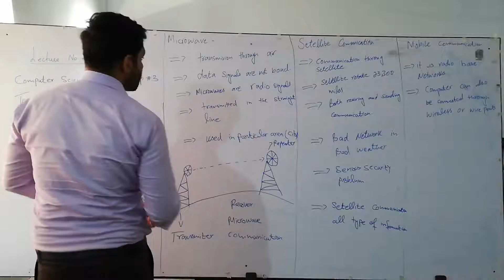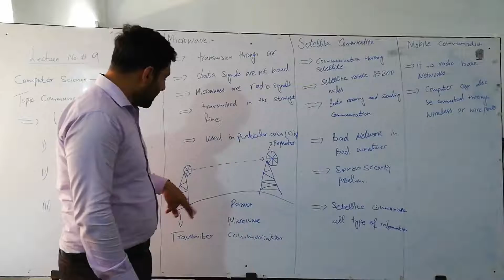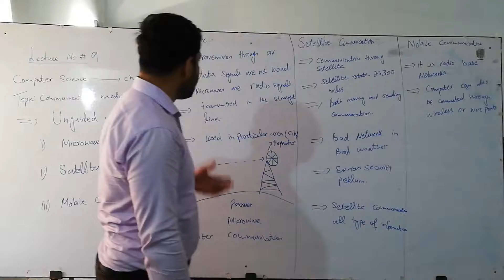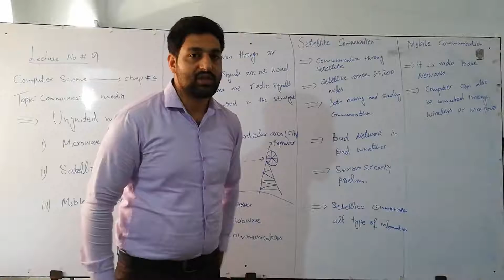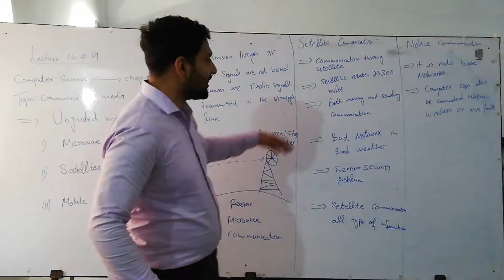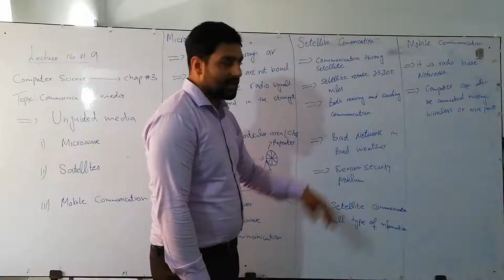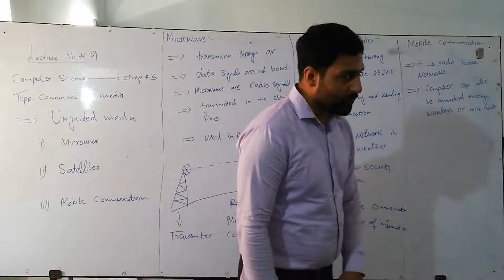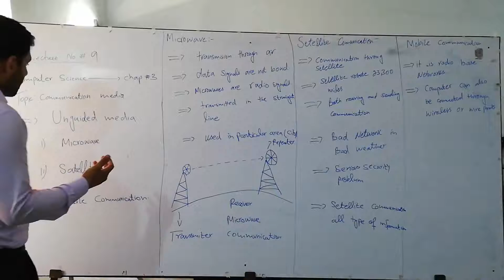lecture no 9 (communication media unguided media)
(communication media unguided media)